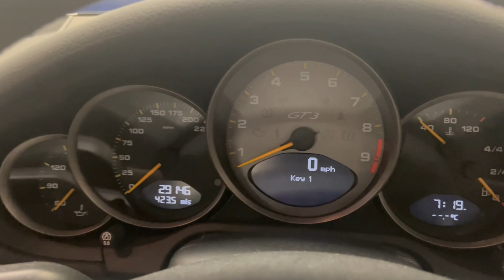Porsche 911 GT3 (997)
Romans of St Albans are delighted to present this Carrara White 997 GT3 with black (Leather+Alcantara)